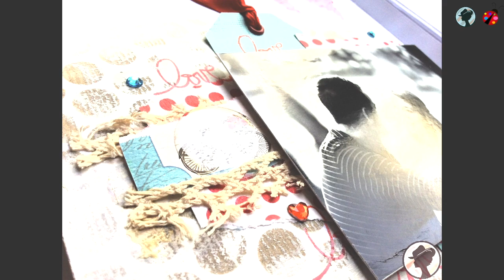1era página Mini Album Hugs&Kisses de Tiras de Papeles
Estrella de Tiras de Papeles nos enseña paso a paso como realiza la primera página de su album Hugs & Kisses. No te lo pierdas!